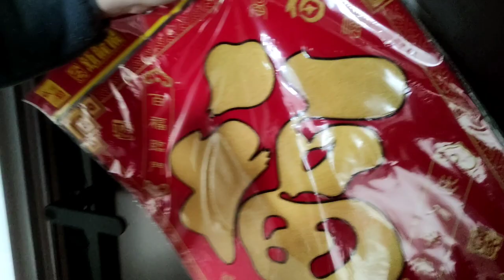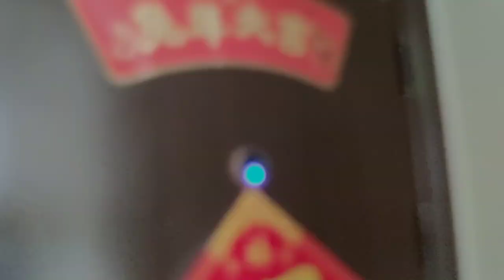OUR FIRST CHINESE NEW YEAR CELEBRATION WITH LIU! | Life in China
[ CLICK CC FOR ENG SUBTITLES ] Which part of this video do you like the most?

Hello guys, it's me Jhen and I'm with my husband Kuig, our corgi, Robi, and our li'l blueberry, Liu.

God bless! Keep safe always!

If you are still reading this, God Bless! ❤️❤️❤️